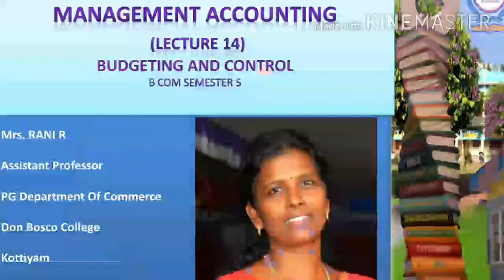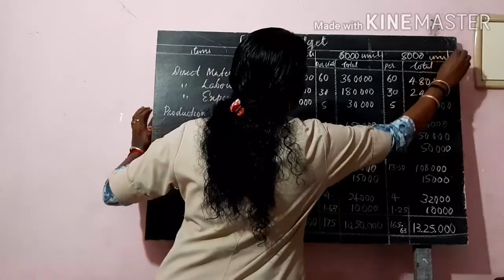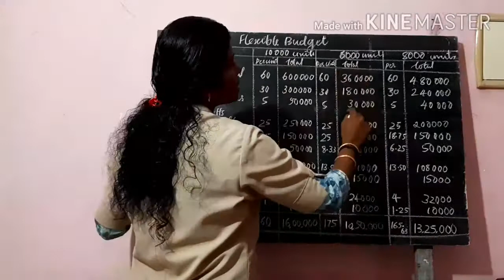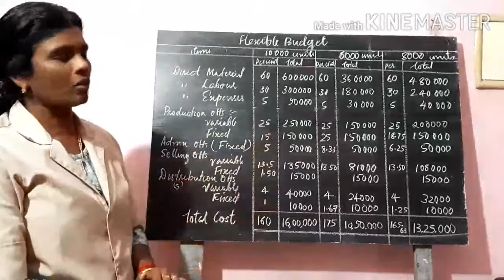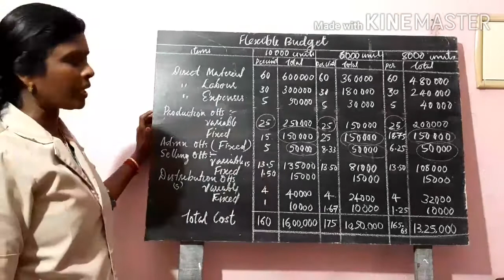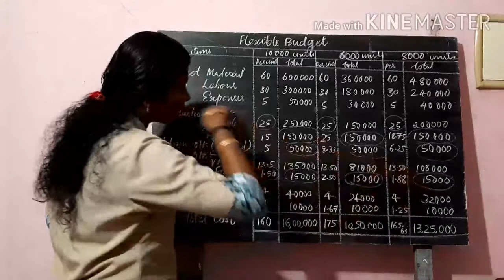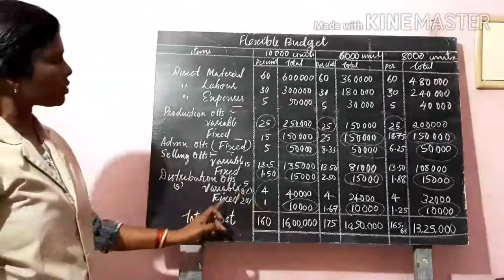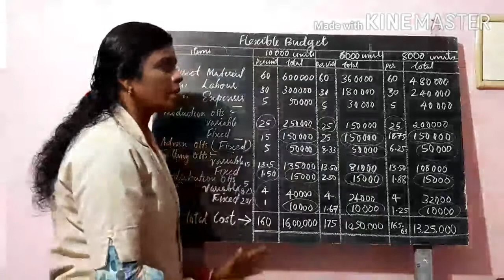LECTURE 14-MANAGEMENT ACCOUNTING BUDGETING AND CONTROL (FLEXIBLE BUDGET- PROBLEM) B COM SEMESTER 5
This session describes the how to prepare flexible budget